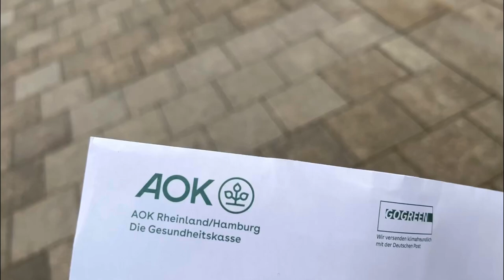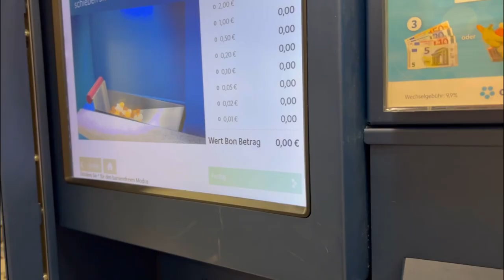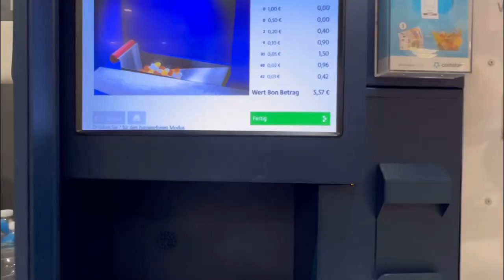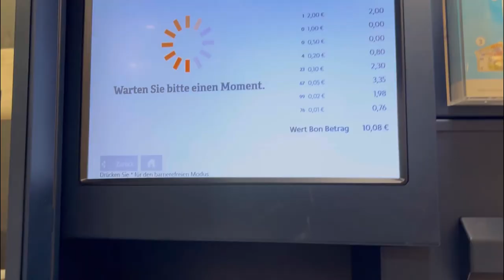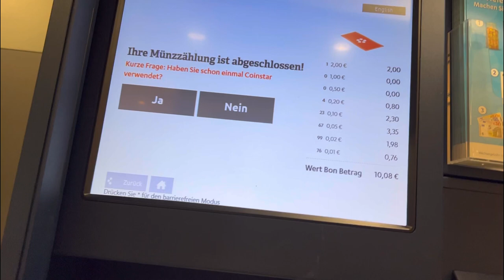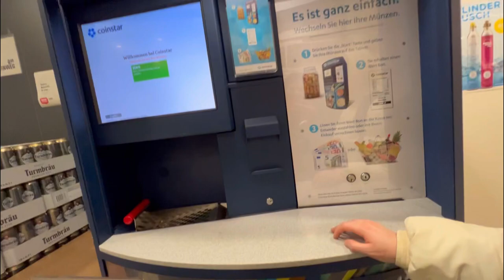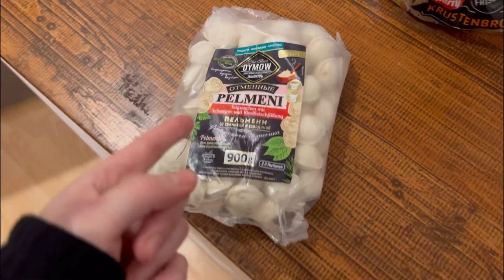Украинские беженцы. Немцы дарят нам подарки / как обманывают украинские мобильные операторы 😰